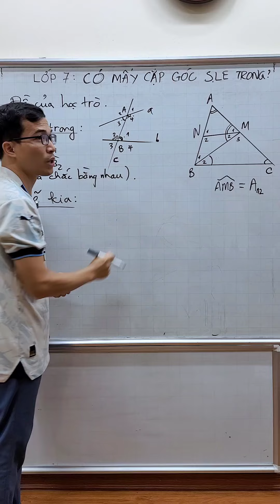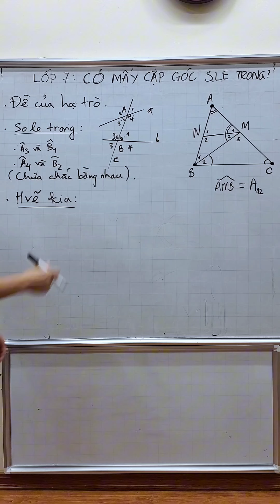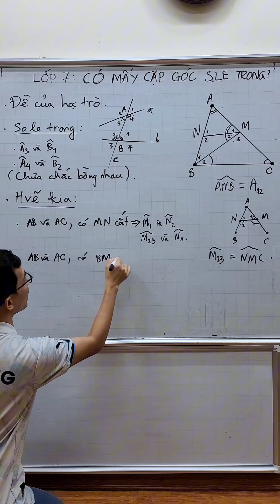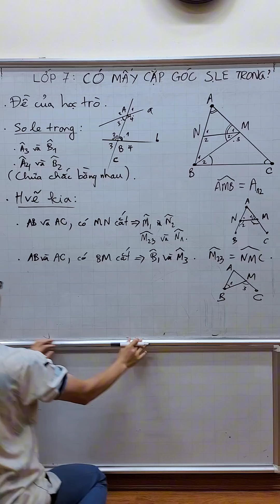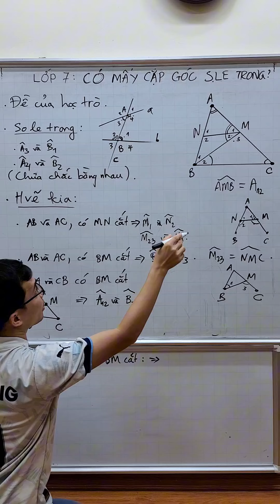Toán lớp 7 - Có bao nhiêu cặp góc So le trong ở hình vẽ này ?